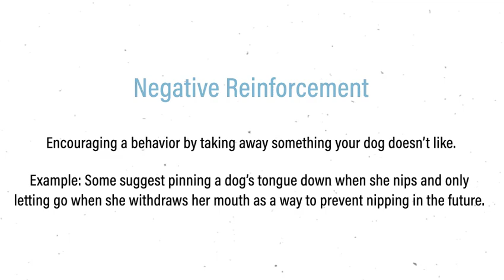Tips for Training Your Corgi | 3 Tricks to Train Your Dog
3 Things I Learned During Our First Training Session that Changed my Dog

We hired a dog trainer!! Willo is an amazing dog, but she's also stubborn and really good at getting away with things. After a lot of hesitation and contemplation, I decided to hire a dog trainer to work with us on the things Willo needs to improve, such as her resource guarding.

It was intimidating and scary, but after getting a great referral I pulled the trigger and started working with a dog trainer. We had one training session at our house and were also given homework to work on until our next session.

The dog training fundamentals we were given has helped so much so far. This video explains the three most important tricks we learned from our initial training session.

**3 major tips start at 04:30 :)

Willo is best known for being the corgi howling while eating! She is a Pembroke Welsh Corgi living in sunny Phoenix Arizona. She's been howling while eating since she was about 4 months old. We call the noise she makes an "Awoo"

FAVORITE PET PRODUCTS:

WILLO’S COLLAR:
code willo25 for $25 off